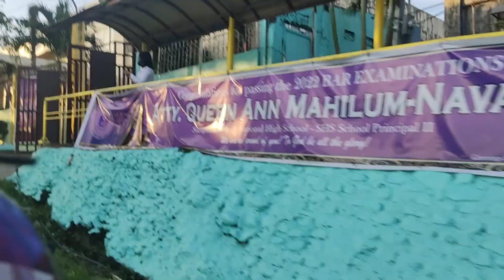Kakatakot daang madilim | madaling araw motovlog Butuan to Surigao City